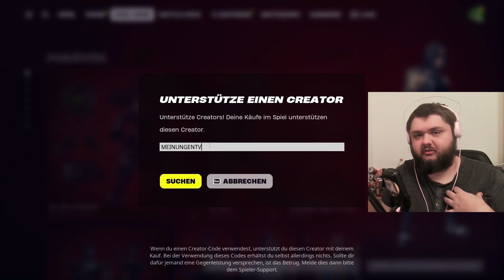ich laufe in Fortnite im Kreis